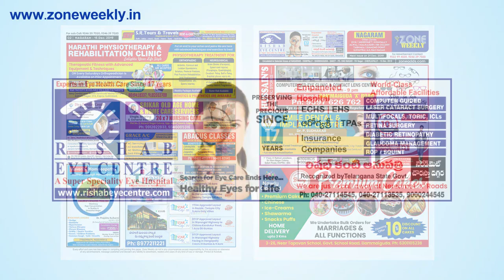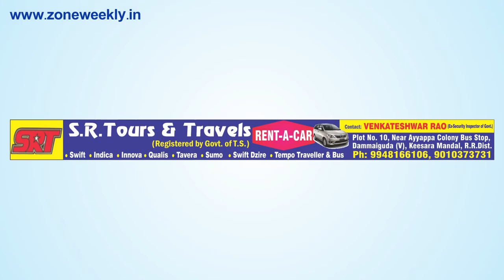Watch Zone Weekly - Local Info - 15th December Issue | zoneadds.com